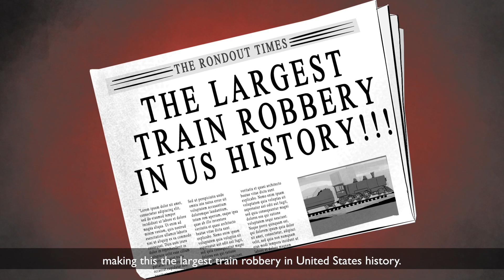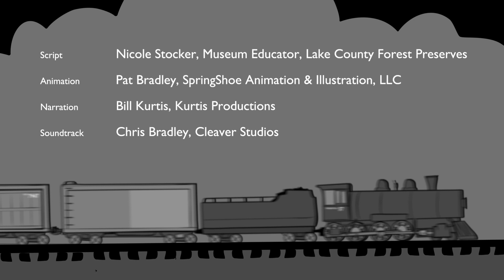Dunn Museum -Rondout Train Robbery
Rondout Train Robbery: Made for The Dunn Museum of Lake County, IL
The animation style plays off classic film noir while also using plenty of saturated colors to tell the story of the largest train robbery in U.S. history.

Animation: Pat Bradley
SpringShoe Animation & Illustration, LLC

Narration: Bill Kurtis